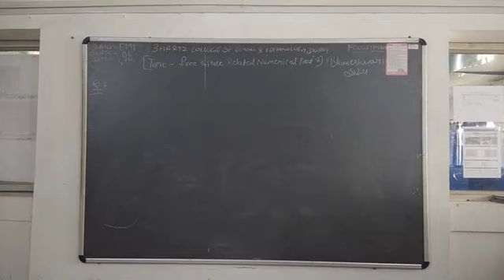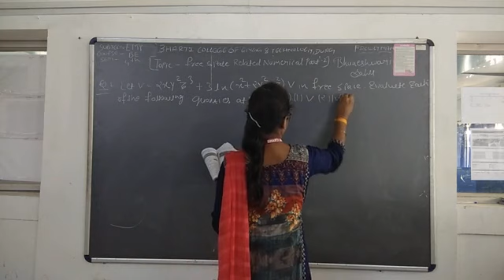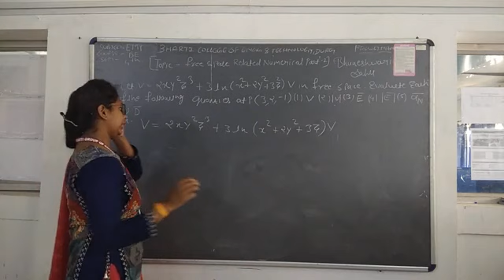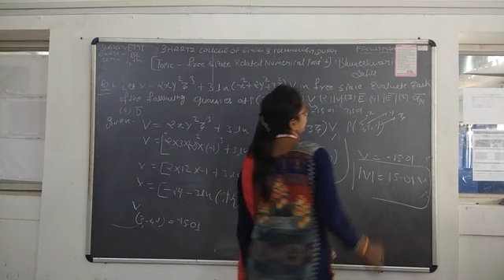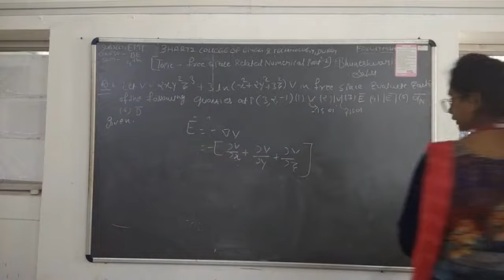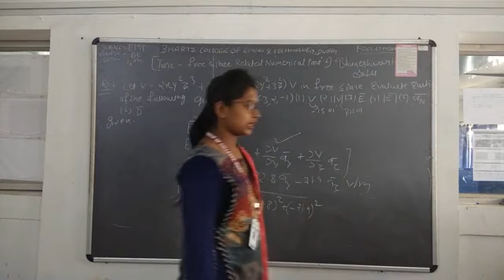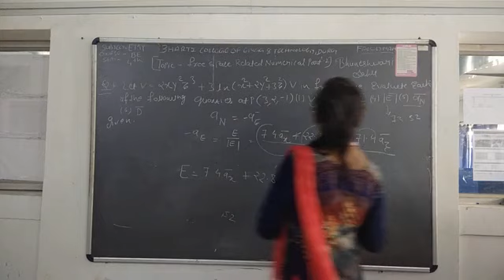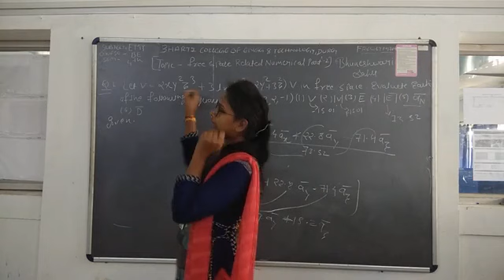Free space related numerical part 2 by Bhuenshwari sahu